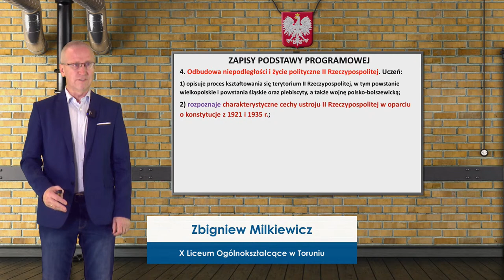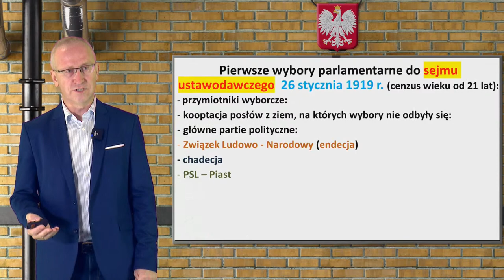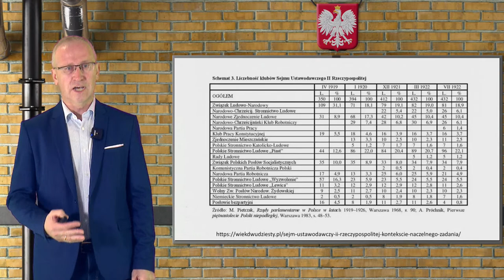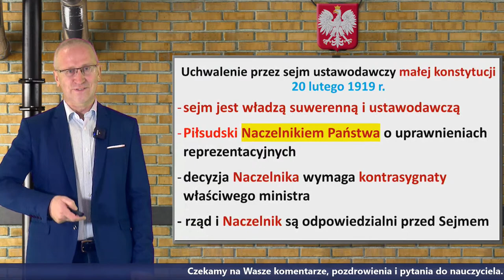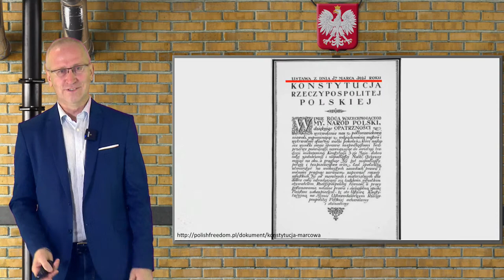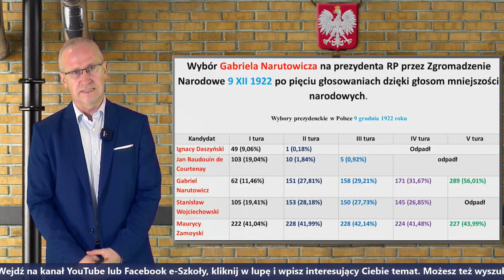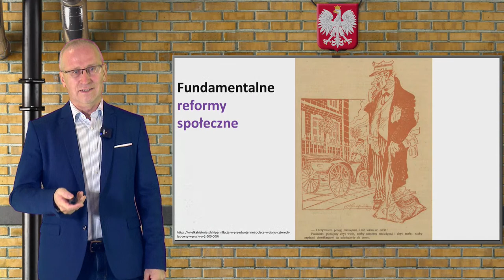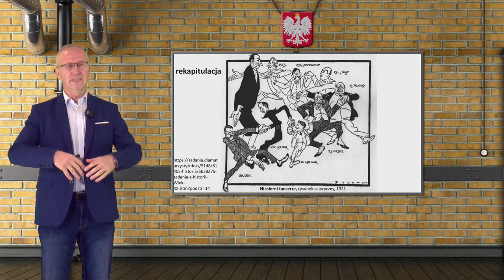Historia - LO - matura. Rządy parlamentarne II RP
Rządy parlamentarne II RP. Lekcja live z historii dla uczniów szkół średnich odbywająca się o godzinie 18:40. Zajęcia poprowadzi dla Was nauczyciel Zbigniew Milkiewicz.

Serdecznie zapraszamy!

Szukajcie innych tematów klikając w "lupkę" na kanale. Czekamy też na Wasze pytania na wizji. Cześć!